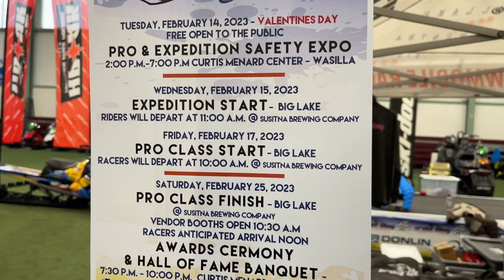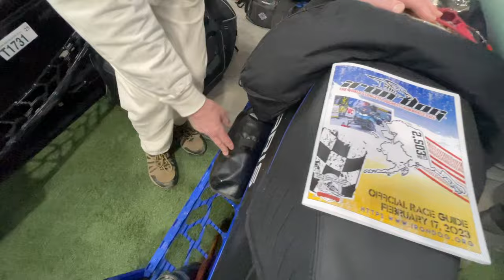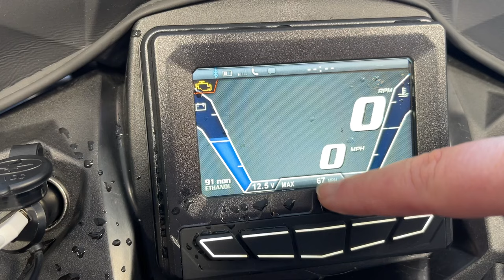It's Iron Dog Week 2023: The Worlds Longest & Toughest Snowmobile Race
We head out and meet a couple of the Iron Dog Racers and then hit the trail to send them off in true Alaskan fashion as the Iron Doggers start their 2600 mile journey to Nome, Alaska and back.

This videos timestamp chapters:
00:00 Introduction
03:55 Iron Dog Meet & Greet
11:15 Expedition Class Start from the Trail
24:47 Pro Class Start from the Trail